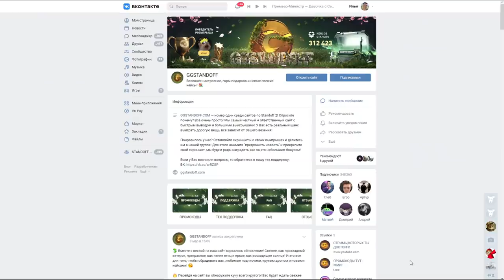ЭТО САМЫЕ БОГАТЫЕ ТРЕЙДЕРЫ В STANDOFF 2, ОНИ МОГУТ КУПИТЬ ВЕСЬ РЫНОК В СТАНДОФФ 2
КЕНТСЕ (КОД НА БАРАБАН)
КЕНТСЕ35 (+35% К ПОПОЛНЕНИЮ)
Трейдеры